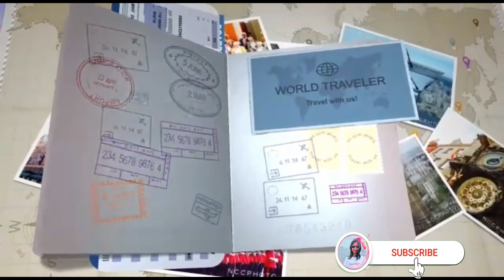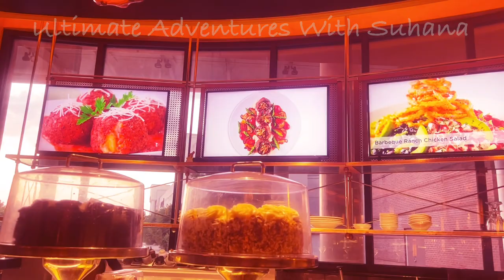Shopping and Entertainment at Wolfchase Mall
Hey guys, so today I am at Wolfchase mall!! It has so many cool shops and we ate at the cheesecake factory there! Wolfchase Mall is the ultimate destination for shopping and entertainment. With over 120 stores, including top fashion brands, electronics, and home goods, you'll find everything you need and more. This was a really good trip to the mall if you ask me.

Video Title: Shopping and Entertainment at Wolfchase Mall

This video has information on Shopping and Entertainment at Wolfchase Mall, but it also covers the following topic:

Malls To Shop In
What To Do In A Mall

✅  About Ultimate Adventures With Suhana.

Hello, I am Suhana, and this is my channel, "Ultimate Adventures With Suhana." I post blogs and sometimes guitar videos, I love visiting places, and I always find at least one good thing about them! I try to show you guys as much as I can so you can get a feeling that you were there, or you would actually want to visit it!

I also make guitar videos because the guitar is one of my best pass-time subjects, and I like showing it off sometimes. :D